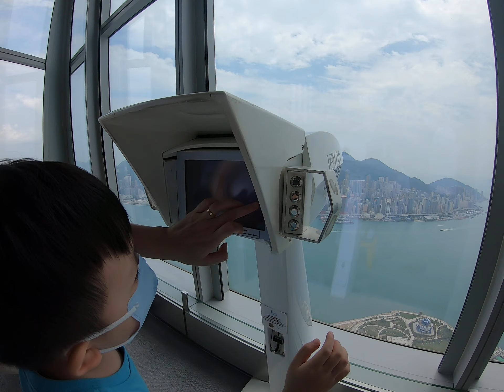Aven + Kory's Sky100 @ The Ritz-Carlton, Hong Kong #2 - 20210430